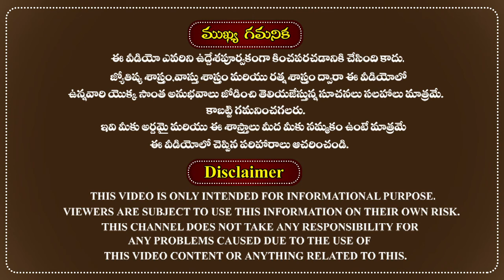కర్కాటక రాశి ఫలాలు 2022 | మే నెల మాస ఫలితాలు 2022 | May Karkataka Rasi Phalalu 2022 | Dr Rmp Shetty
మే నెల యొక్క కర్కాటక రాశి వారి ఫలితాలు 2022.
May 2022 Karkataka Rasi Phalalu in astrology Telugu.
The famous astrologer Sri doctor RMP Shetty was very well explained the May month 2022 Rasi phalalu and monthly predictions for Karkataka Rasi people in the Telugu language according to astrology.

An unusual scholar in Astrology, Palmistry & Gem Therapy practicing for the past 37 years. Basically, an Advocate of High Court, Telangana & A.P. (INDIA) started reading Astrology, Palmistry & Gem Therapy in the last seventies. He took formal training in Astrology & Palmistry from various eminent Astrologers. He is a scholar member of the American Federation of Astrologers (AFA), USA. He was highly applauded and praised by internationally famous astrologers for his valuable research on predictive astrology, palmistry & gem therapy. He was honored with a prestigious Doctorate by Westbrook University, the USA for his dedicated research work and noble services in the field of Astrology, Palmistry & Gem Therapy. He has come with innumerable correct Predictions, creating a niche for himself.